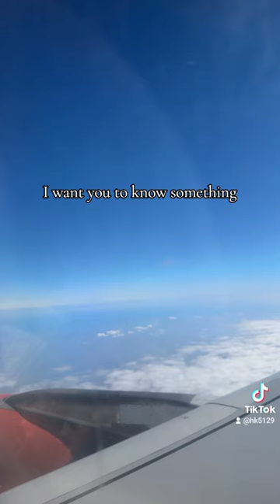Hardship comes with...